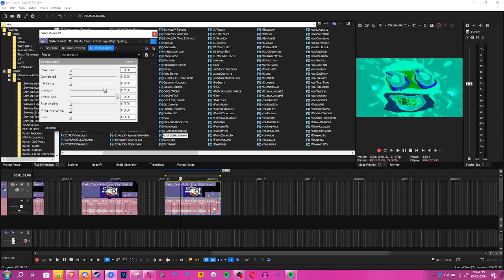How to make TealClearer